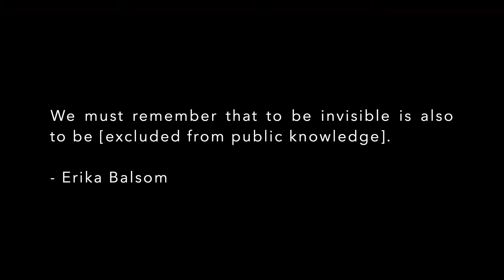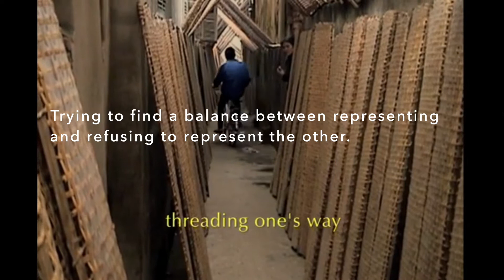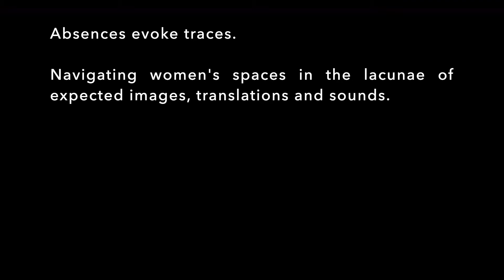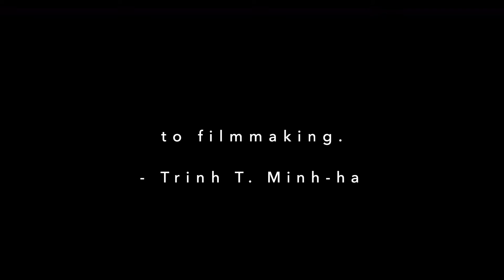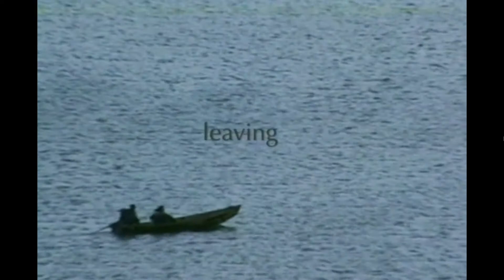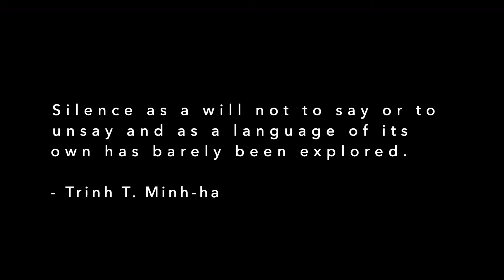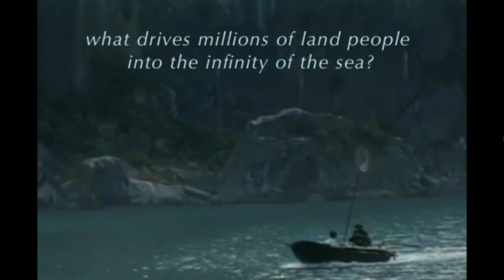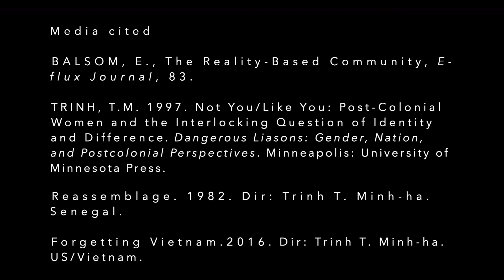Low Definition, Silences, and Poetic Evocations in Trinh T. Minh-ha's Feminist Films - Leonie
Low Definition, Silences, and Poetic Evocations in Trinh T. Minh-ha's Feminist Films - A Videographic Exploration'